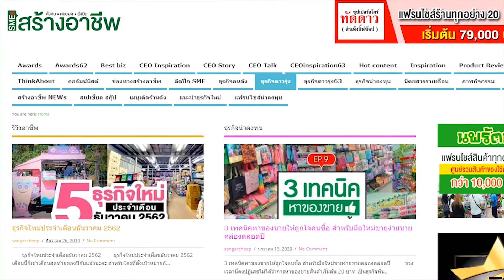Guideline อาชีพ ชี้ทางรวย : รายด้วยอาชีพเจ้าของแบรนด์สินค้าความงาม เครื่องสำอาง อาหารเสริม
Guideline อาชีพ ชี้ทางรวย : รวยด้วยอาชีพเจ้าของแบรนด์สินค้าความงาม สเต็ป เคล็ดลับ การสร้างแบรดน์ให้รวยร้อยล้าน by คุณเมย์ CEO บริษั รีโว่เมด (ไทยแลนด) จำกัด
ผู้ที่อยู่เบื้องหลังความสำเร็จของเจ้าของแบรนด์กว่า 2,000 ราย

ชื่อธุรกิจ : บริษัท รีโว่เมด (ไทยแลนด์) จำกัด / Revomed (Thailand) Co., Ltd.
ประเภทธุรกิจ : รับจ้างผลิตเครื่องสำอาง และอาหารเสริม (OEM/ ODM : Cosmetics & Supplements)
ที่อยู่ : เลขที่ 29/11 หมู่ที่ 10 ถนนบางบัวทอง-สุพรรณบุรี ต.บางบัวทอง อ.บางบัวทอง จ.นนทบุรี 11110
Line : may_perfectha
Line : @revomed
รายการ SMEs สร้างอาชีพ TV
ศูนย์รวมอาชีพใหม่ๆ ธุรกิจอินเทรนด์ แฟรนไชส์น่าลงทุน แหล่งค้าส่ง

ติดตามอ่านข้อมูลธุรกิจดีๆ กับช่องทางสื่อออนไลน์ในเครือ SME สร้างอาชีพได้อีก 5  ช่องทาง
5. นิตยสาร SMEs สร้างอาชีพ อ่านนิตยสารออนไลน์แบบบุฟเฟ่ต์กันได้ที่